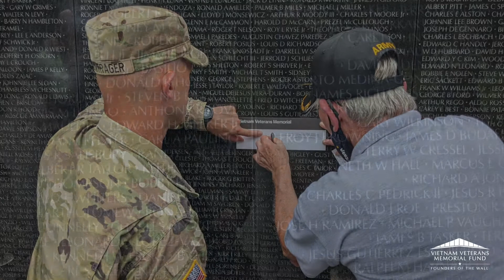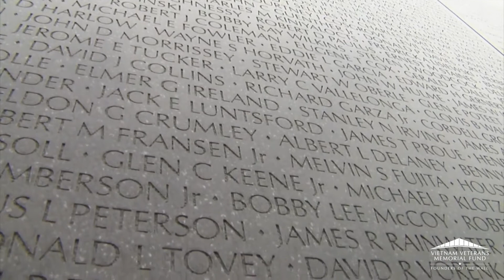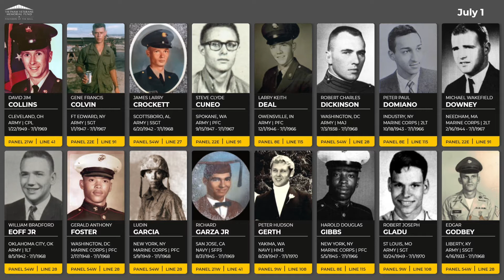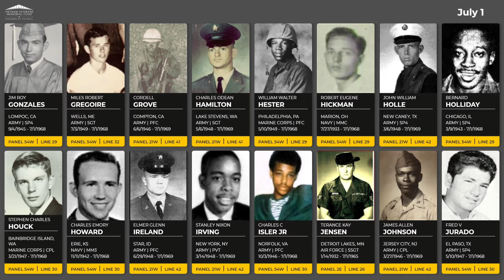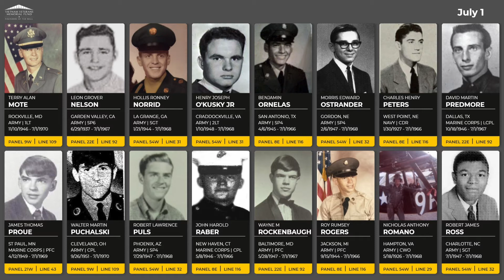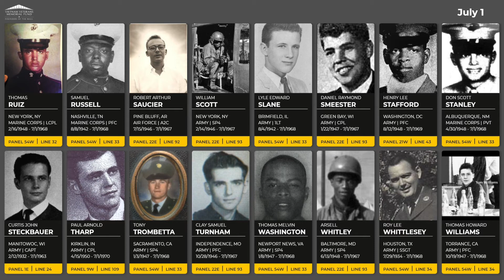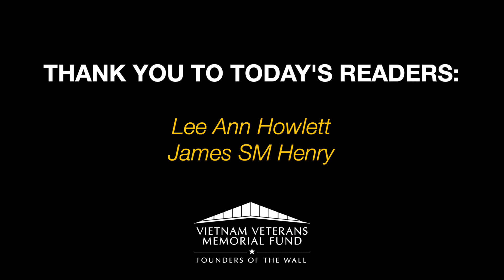Daily Virtual Reading of the Names: July 1